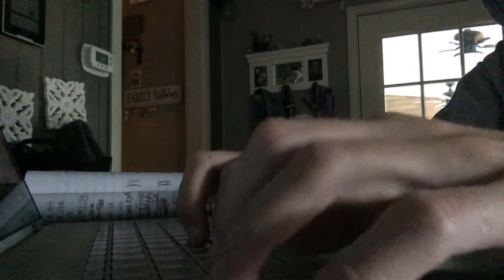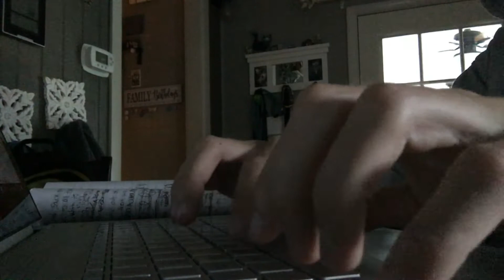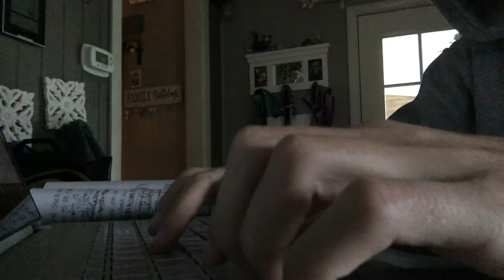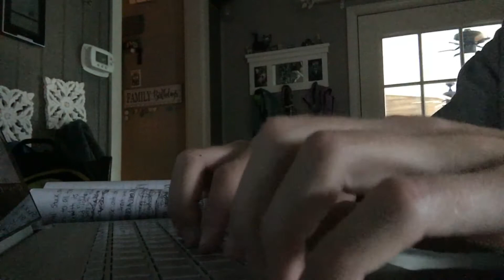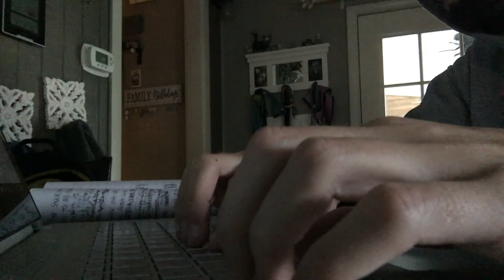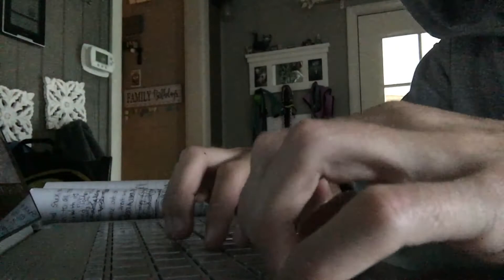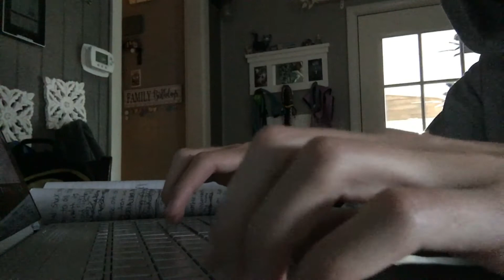ASMR TYPING SOUNDS ON LAPTOP ~NO TALKING~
Tapping away on the laptop. Let the slap of the keys bring you at ease. Enjoy!